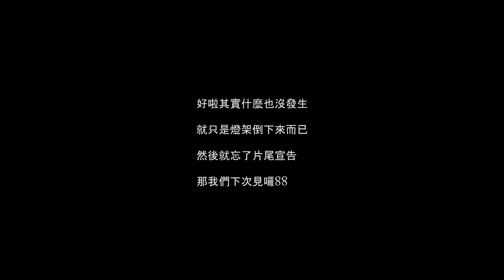【五尾開箱】魔域傲焱磁力斜轉 Moyu AoYan Magnetic Skewb Unbox & Review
魔域又推出了新款旗艦斜轉，這次一樣是直接推磁力版，傲焱
來看看實際表現如何吧
購買連結